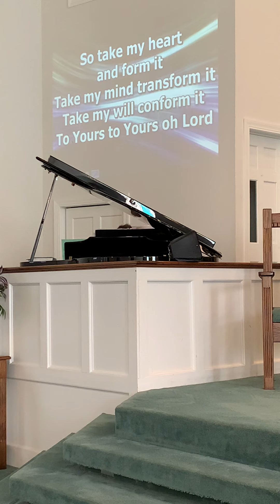Sunday night 7-11-21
Faith that overcomes obstacles
Nehemiah 4